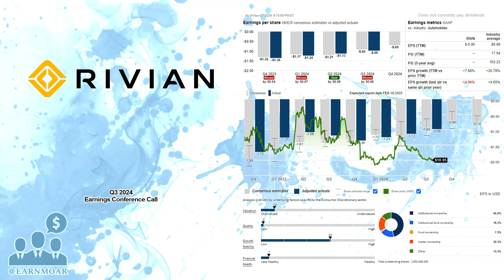$RIVN Rivian Q3 2024 Earnings Conference Call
11/07/2024 Q&A: 16:07
Rivian Automotive, Inc., together with its subsidiaries, designs, develops, manufactures, and sells electric vehicles and accessories. The company offers consumer vehicles, including a two-row, five-passenger pickup truck under the R1T brand, a three-row, seven-passenger sport utility vehicle under the R1S name. It provides consumer services, such as digital financing and leasing, telematics-based insurance, vehicle maintenance and repair services, software services, and charging solutions. In addition, the company designs, develops, manufactures, and operates the Rivian Adventure Network Direct Current fast chargers, and offers access to Combined Charging Standard, as well as FleetOS, a proprietary, end-to-end centralized fleet management subscription platform. Further, it offers Rivian Commercial Van platform for Electric Delivery Van with collaboration with Amazon.com, Inc. The company sells its products directly to customers in the consumer and commercial markets. Rivian Automotive, Inc. was founded in 2009 and is based in Irvine, California.